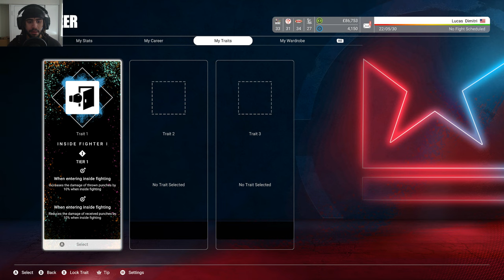Undisputed Boxing Career Mode - Ep.9 (Cleanup)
This is Undisputed Boxing Career Mode ! I will be playing this career out till we become the greatest to do it on Undisputed Boxing Career Mode !!

00:00 Introduction
00:42 Fight Camp 1
01:32 Fight 1
07:10 Fight Camp 2
09:33 Fight 2
18:15 Recap/Outro